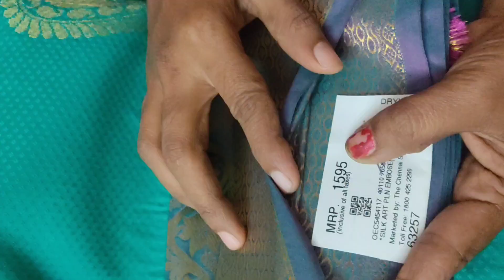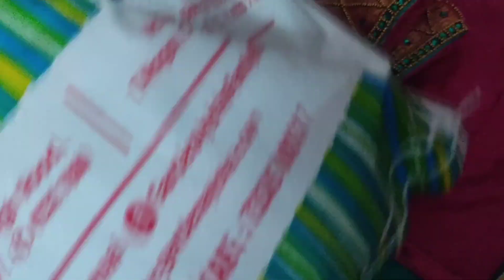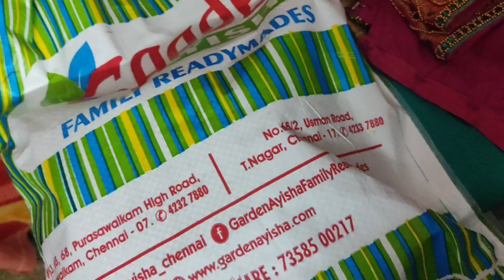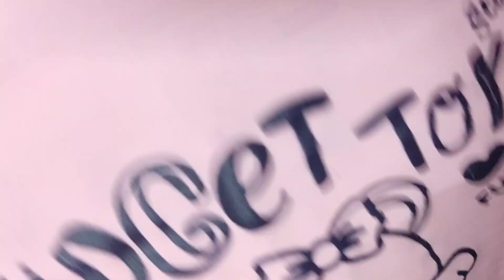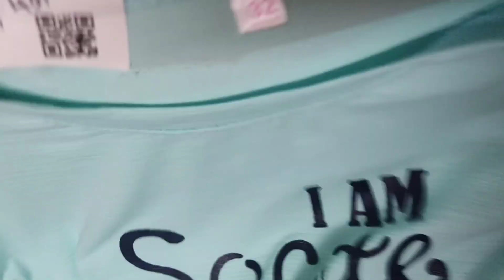பொங்களுக்கு வாங்கிய sareeக்கு நான் போட்ட aari simple design and yogi's dresses பார்க்கலாம்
ALL IN TAMIL TIPS
பொங்களுக்கு வாங்கிய புடவையும் அதற்கு நான் போட்ட simple aari work  blouse
மற்றும் யோகி பாப்பாவுக்கு வாங்கிய dress பார்க்கலாம்